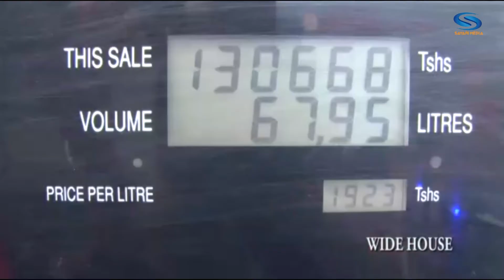MAKONDA ATISHA ,AKABIDHI MAGARI 18 YA KISASA KWA JESHI LA POLICE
Mkuu wa mkoa wa Dar es salaam Paul Makonda amekabidhi magari ya kisasa 18 kati ya 26 yaliyopelekwa yakiwa mabovu kwaajili ya kutengenezwa upya huko mkoani Kirimanjaro.